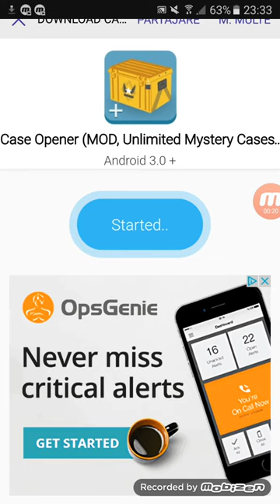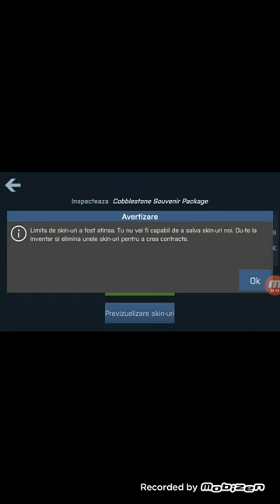CaseOpener HACK! (No root)